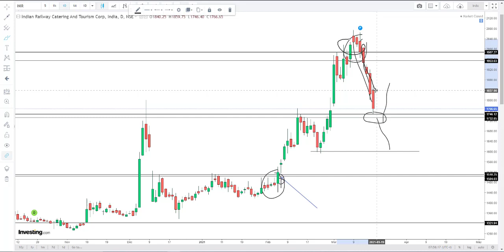IRCTC Stock Review & Technical Analysis | tradewithprobabilities | 19-03-2021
In this video I'm doing complete technical analysis of IRCTC stock.

irctc share news
irctc share